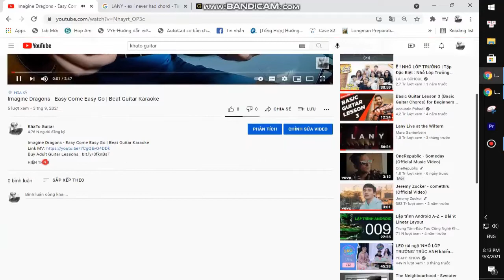Big Thief - Spud Infinity | Guitar Tutorial